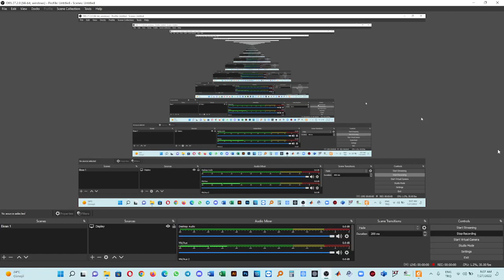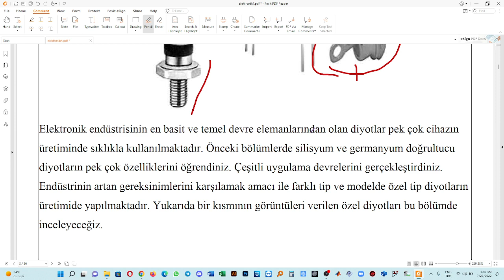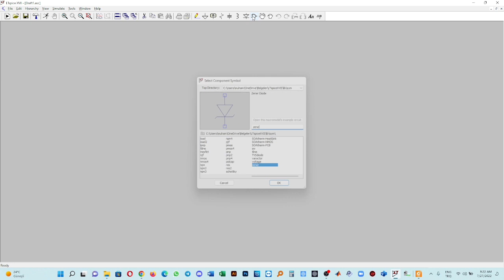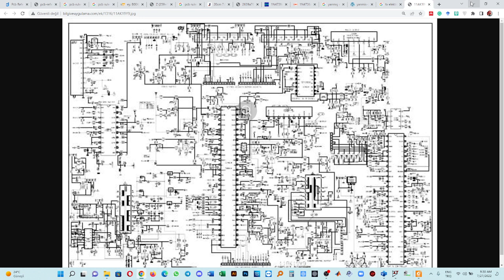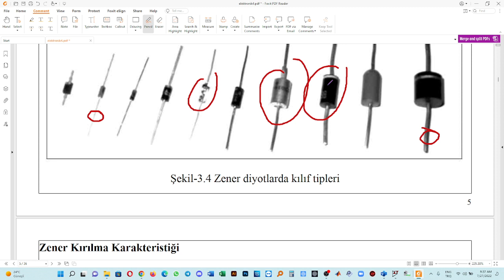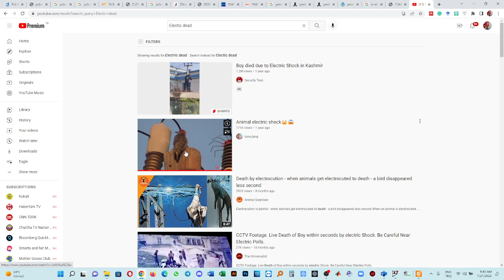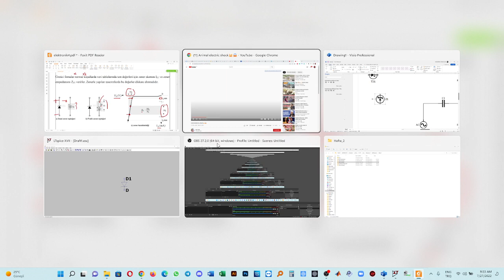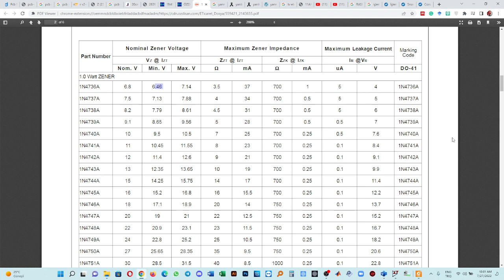15- Elektronik 1 - Zener Diyot ve Uygulamaları / BJT ve Uygulamları ve Soru Çözümü - Part 1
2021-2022 Eğitim Öğretim Dönemi – Yaz Okulu
Sakarya Üniversitesi / Mühendislik Fakültesi / Elektrik-Elektronik Mühendisliği - Elektronik 2 Ders İçerikleri
3. Hafta 2. Ders - 27/07/2022
Toplam 7 hafta haftada 2 gün ders yapılacaktır. Resmi tatillerde ders yapılmayacaktır.